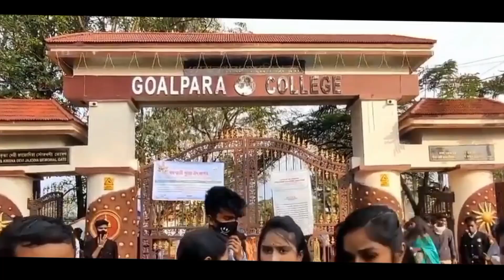সৰস্বতী পূজাৰ মাজত লাগিল হাগা 😂 Saraswati Puja Goalpara College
assamese vlog
vlog assamese
assamese couple reels video
assamese couple vlogs
vlog life assamese
assamese wife vlogs
assamese vlogs
anchel malakar assam
anchel malakar
anchal s malakar
anchal age
anchal kitchen
anchal s malakar vlog

assam vlog youtuber
assam vlog
assam vlog channel
assam richest youtuber
assam meetup
assam youtubers
assam vlog video
assam vacation
1st assamese vlog in youtube
assam blogger
assam vlogger
assam girl blogger
assam couple vlogs
assamese blogger
assamese couple vlogger
assamese wife vlogs
assamese vlogger in california
assamese couple vlogs
assamese american vlogs
assamese vlogger in usa
assam block
assamese viral video
assamese girl viral video on instagram
assamese youtube per viral video